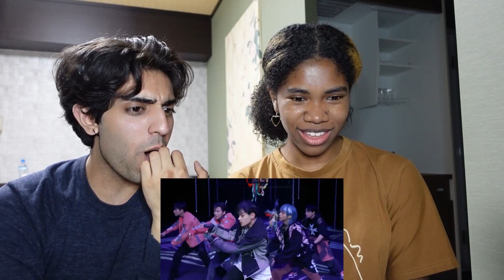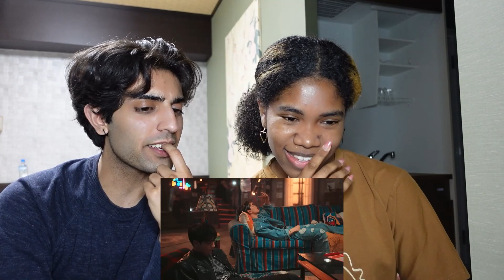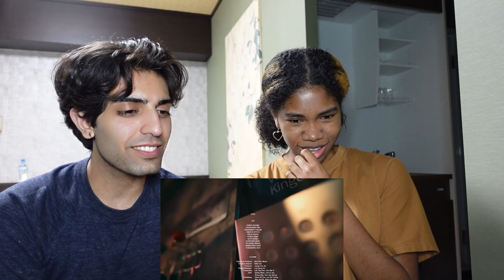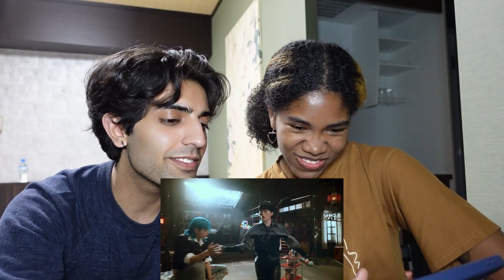[JO1 リアクション] | 🐯 TIGER | JAM + NON-JAM'S REACTION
𝟳𝗧𝗛 𝗦𝗜𝗡𝗚𝗟𝗘 "𝗧𝗥𝗢𝗣𝗜𝗖𝗔𝗟 𝗡𝗜𝗚𝗛𝗧"
2023.4.5 (WED) RELEASE